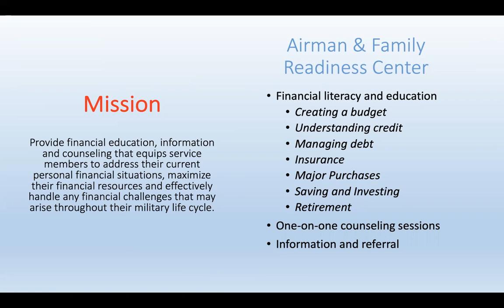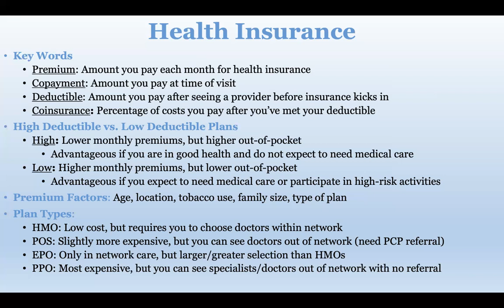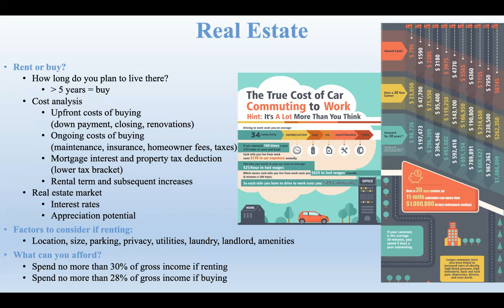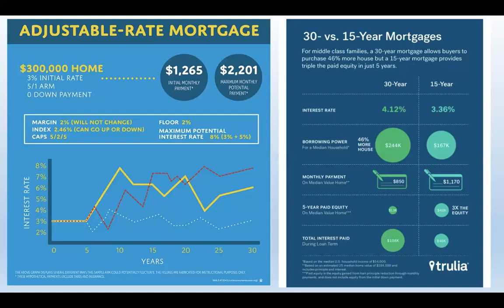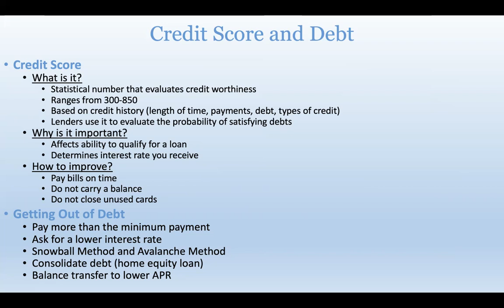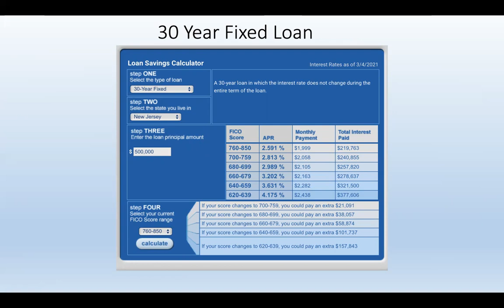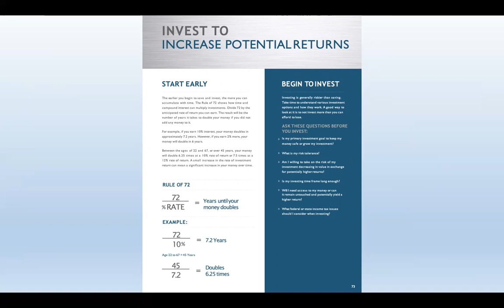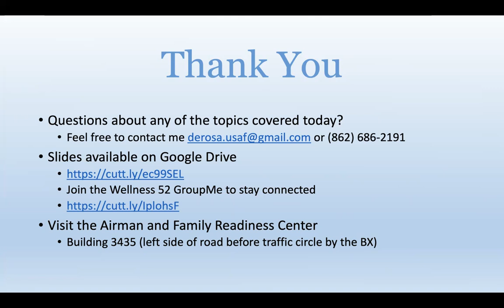Wellness 52: Financial Literacy April 2021